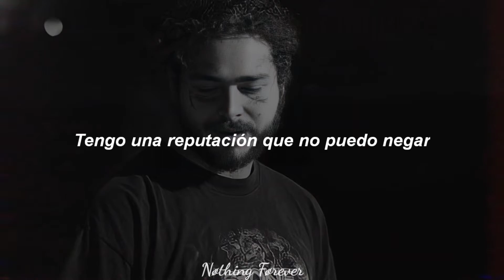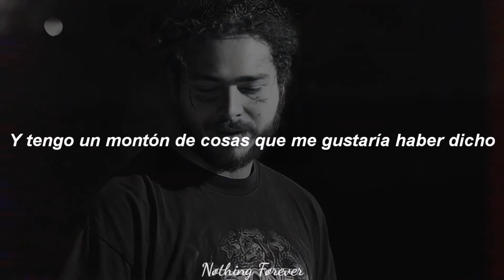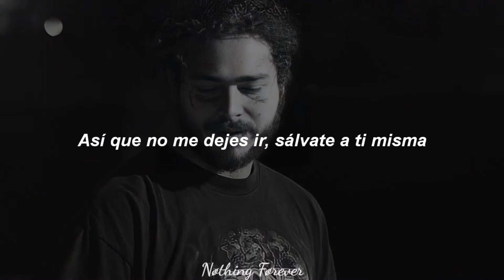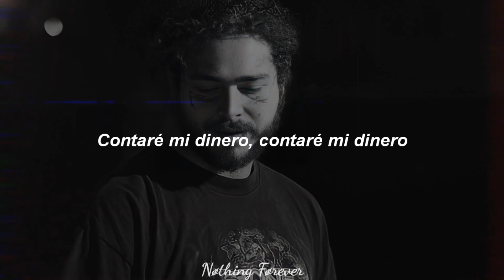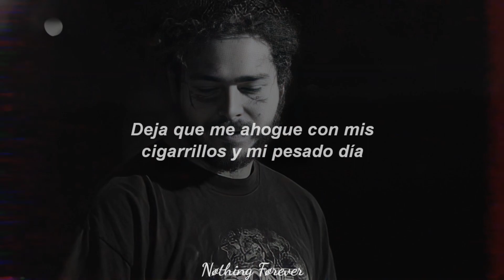Post Malone - Reputation (Sub. español)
Lyrics

[Chorus]
Take my own life just to save yours
Drink it all down just to throw it up
Take my own life just to save yours (Just to save yours)
I got a reputation that I can't deny
You're the superstar, entertain us (Entertain us)

[Bridge]
Entertain us, but please, don't wake me up
I betrayed us, but us don't give a fuck
Kill myself today, kill it all away
Broken path I made
Please, just stay away

[Verse 1]
I know I fucked up before, but I won't do it again
And I got a lot of things that I wish I would've said
And I'm the same damn fool, and I'm wearin' that hat again
I know I fucked up and I can't make it right

[Verse 2]
Watch yourself, I can't slow down
This is who I am, can't be anyone else, so
Don't let me go, save yourself
Just save yourself, just save yourself
I was born to raise hell, I was born to take pills
I was born to chase mills, I was born to cave in
I was born to fuck hoes, I was born to fuck up
I was born, what a shame

[Outro]
Cut my thumb up
Count my check, count my check
Let me choke on my cigarettes, cigarettes
Let me choke on my cigarettes and heavy debt